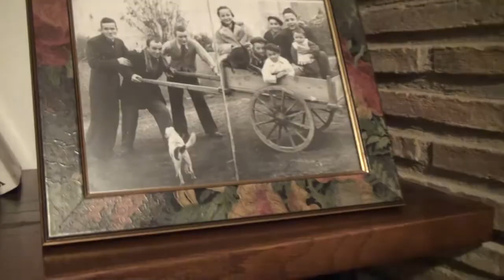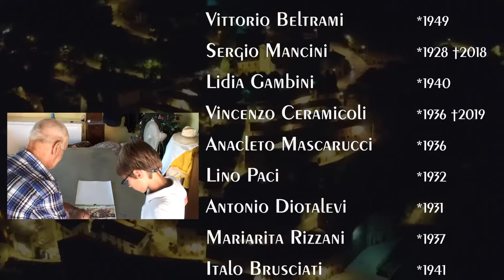Cartoceto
A documentary by Karl Hoffmann. Music by J.A.Rowland